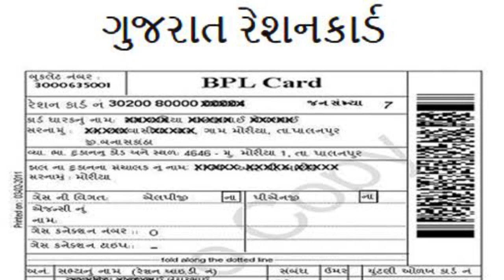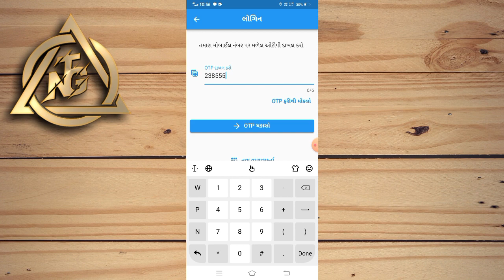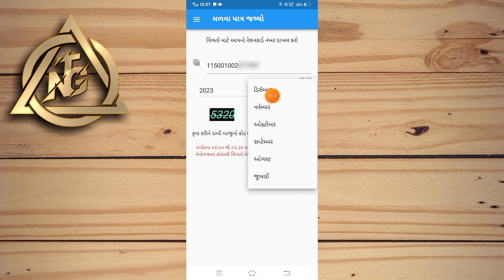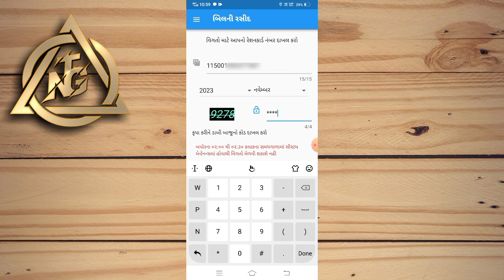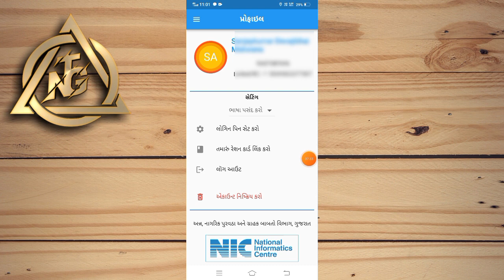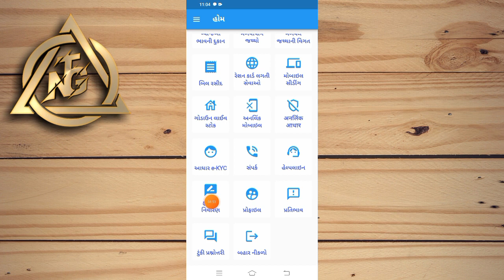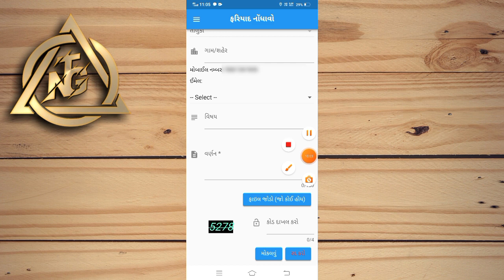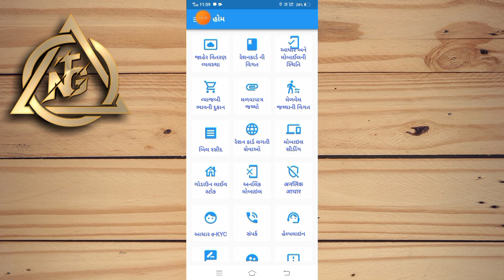My Ration App હવે આ એપથી તમારા મોબાઈલમાં રેશનકાર્ડની તમામ માહિતી મેળવી શકશો | My Ration App Use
🔴This Video Educationall Porous Only